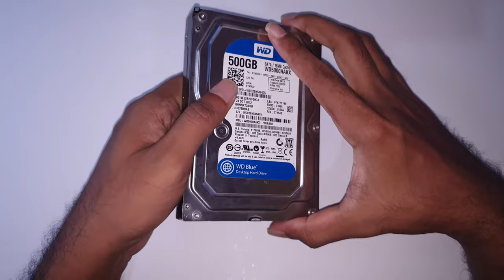WD 3.5 Desktop Hard Disk Disassembly | Take Apart | Teardown Tutorial HDD Inside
In this video, I’m going to show you how to disassemble a WD 3.5 Desktop hard disk that is not working. WD 3.5 Desktop hard disks are common storage devices that are used in desktop computers, external hard drives, and NAS devices. They have a capacity of up to 14 TB and a speed of up to 7200 RPM. However, sometimes they can fail due to various reasons, such as physical damage, power surge, firmware corruption, bad sectors, or head crash. When that happens, you may hear some clicking or beeping sounds from the hard disk, or it may not be detected by your computer at all. In this video, I’m going to show you how to open the hard disk case, remove the screws and the PCB board, and access the platters and the heads inside. So, let’s get started!